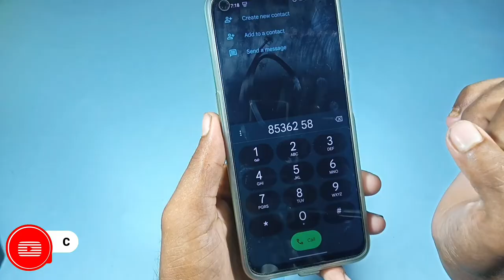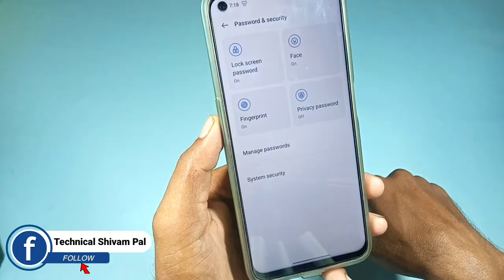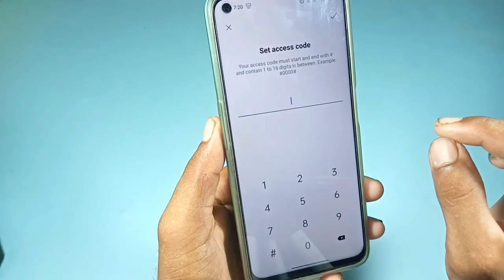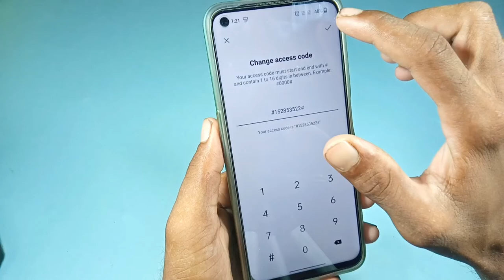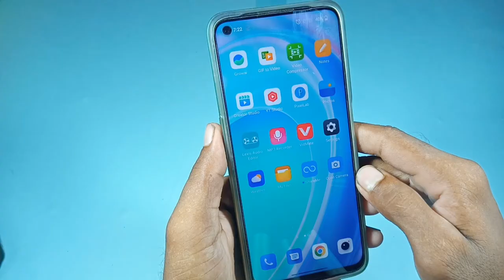one plus nord ke phone dailer me app hide kaise kare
one plus nord me app hide kaise kare
one plus nord me app hide kaise kiye jate hai
how to hide app in one plus nord
one plus nord phone me app hide karne ka tarika